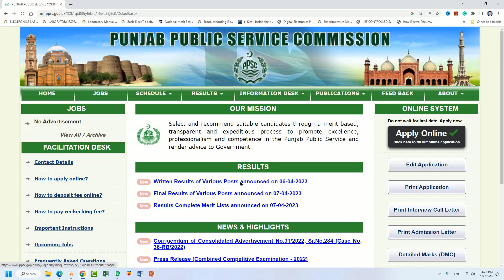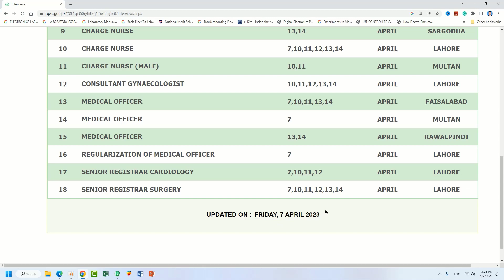ppsc interview and test schedules 07-04-2023,ppsc latest results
ppsc interview and test schedules 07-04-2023